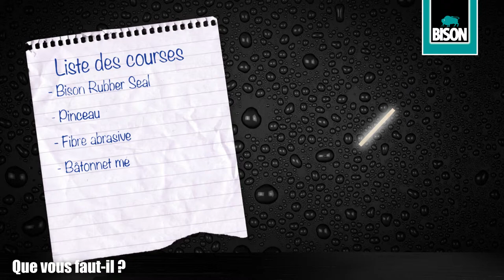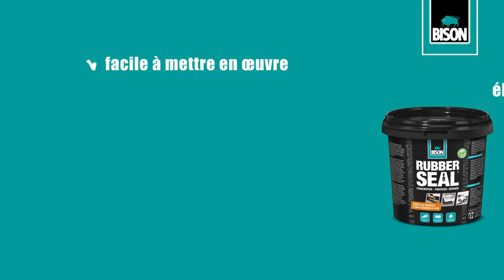Bison Rubber Seal - Vous voulez prévenir le pourrissement du bois ?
Bison Rubber Seal protège le bois de jardin de la pourriture du bois. Vous désirez savoir comment vous y prendre ? Visionnez le petit film!